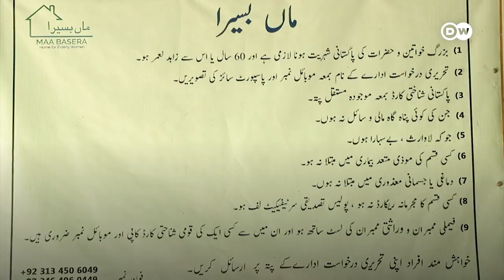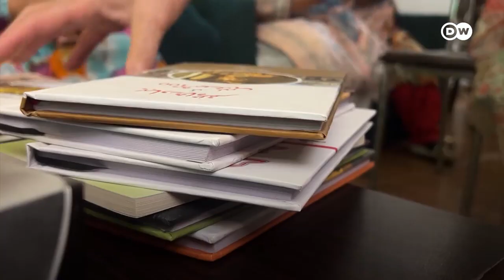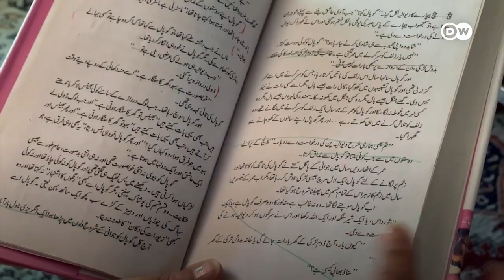maha k sath bud sluky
maha k sath bad sluke